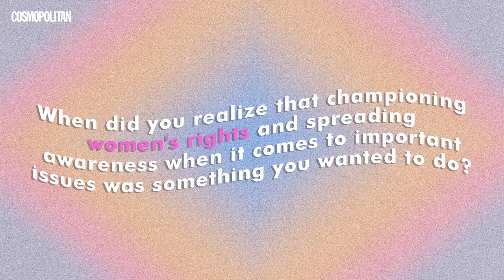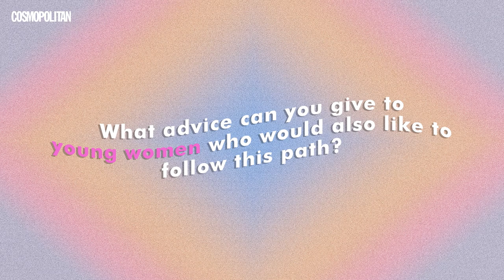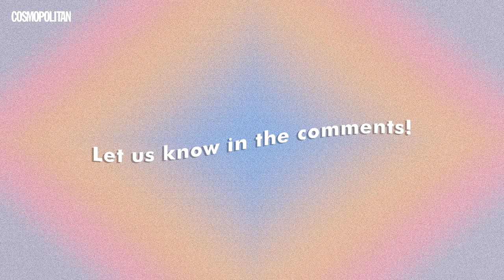Risa Hontiveros On The Importance Of Claiming Our Space As Women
"I never once thought that my sex or my gender would be a hindrance."

In this video, Senator Risa Hontiveros gives advice to young women who would like to champion women's rights and speak up on important issues.

VIDEO PRODUCED BY: Lily Tabanera
ART DIRECTION BY: Cyrille Calderon
VIDEO EDITED BY: Alyza Angeles

FOLLOW COSMO.PH!